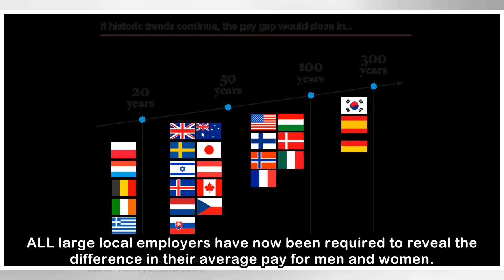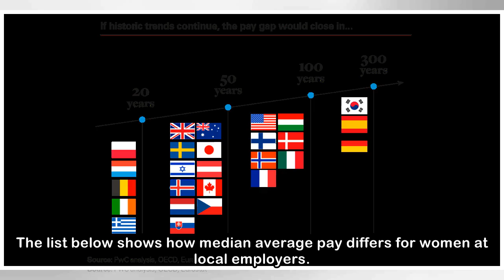In full: The gender pay gap at all our major employers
ALL large local employers have now been required to reveal the difference in their average pay for men and women. The figures below show the gap in average median hourly pay – the mid-point in an empl...